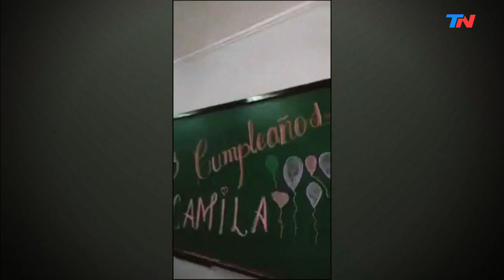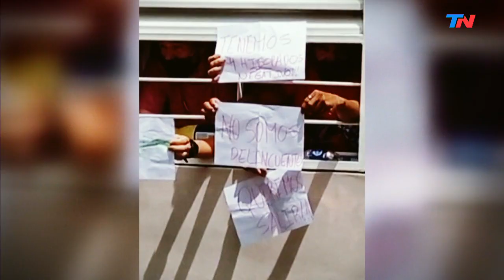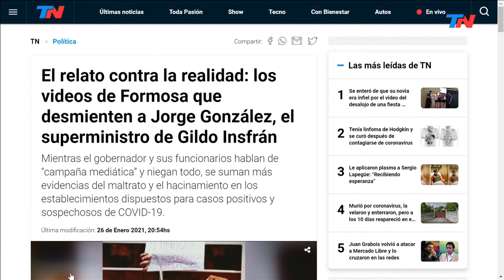Formosa de no creer | Jorge González, el “superministro” de Gildo Insfrán que niega todo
“No hay una sola denuncia en la Justicia por los centros de aislamiento”, afirmó González, en diálogo con TN. Sin embargo, cada vez son más los videos que evidencian el maltrato y el hacinamiento en los establecimientos dispuestos para casos positivos y sospechosos de COVID-19.

Un día después de esta declaración, el Estadio Cincuentenario de la capital provincial y principal establecimiento destinado a esos fines, comenzó a ser vaciado.

Horas antes, Insfrán había invitado al secretario de Derechos Humanos, Horacio Pietragalla, y al presidente del Comité Nacional para la Prevención de la Tortura, Juan Manuel Irrazábal, para que “observen por sí mismos la estrategia sanitaria”.

Fragmento de "TN CENTRAL" , emitido el martes 26 de enero del 2021.